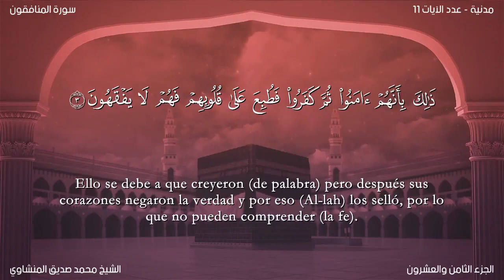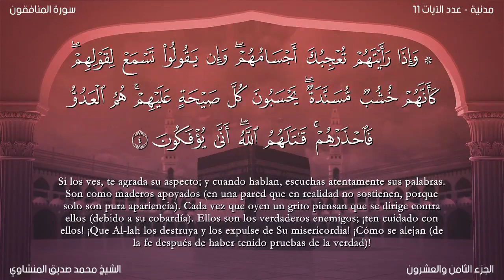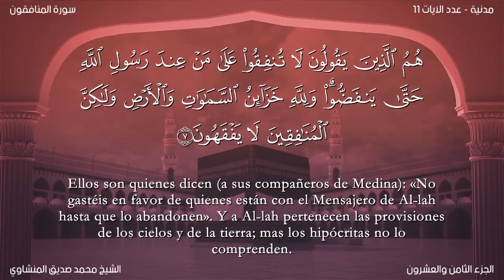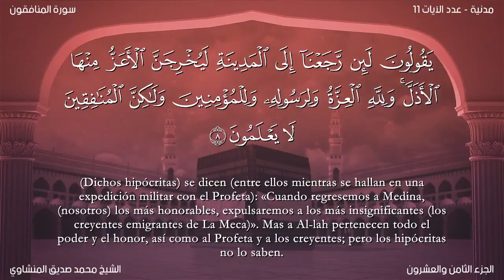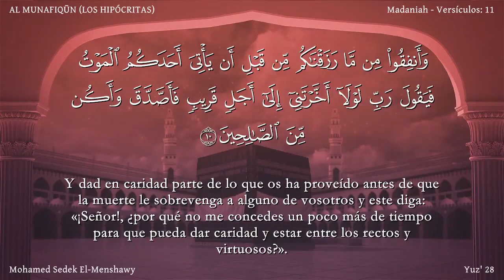El Corán narrado en español 63 Sura AL MUNAFIQŪN Mohammed Sedek El Menshawy Traducción española